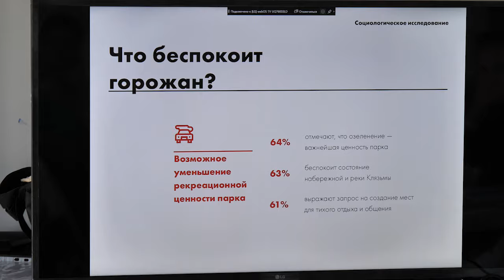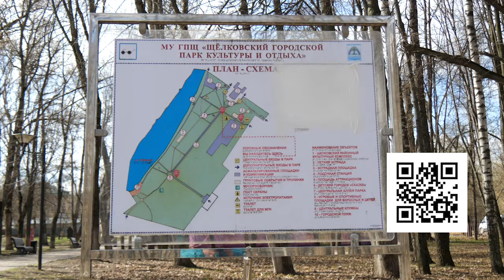Центральный парк культуры и отдыха: какие преобразования ждут его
Грядущие перемены обсудили с жителями на очередной встрече в рамках так называемого «соучаствующего проектирования». Это значит, что команда архитекторов и строителей разрабатывает проект с учетом предложений щелковцев